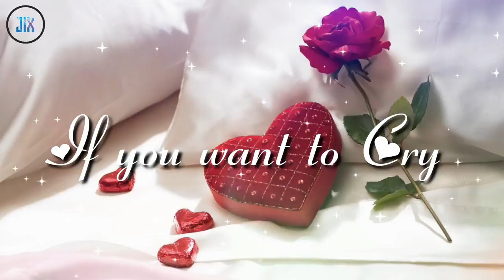Sweet love .. dailogue ❤❤❤❤